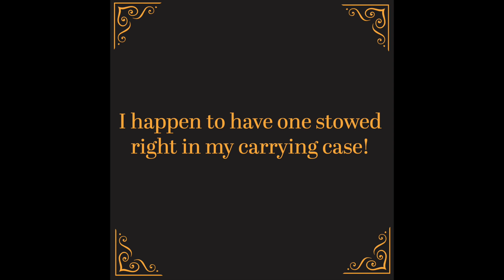What's In Dan Marragold's Carrying Case?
I often wonder what is in that gentleman's case.
-LJ